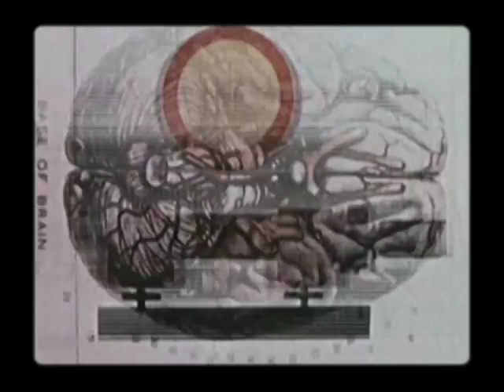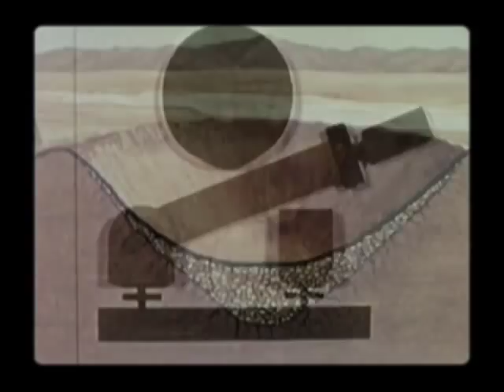Nalepa - Lighter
Video by Brian Ziffer. Music by Nalepa.